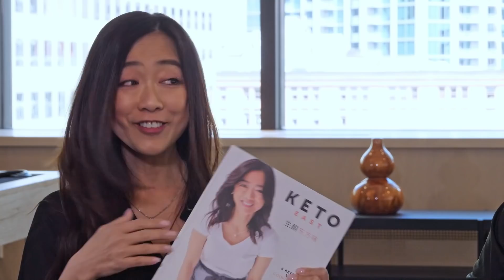Low Carb Denver 2020 Interviews - Dr. Brian Lenzkes and Kelly Peterson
Dr. Brian Lenzkes is an internal medicine doctor in San Diego. Dr. Lenzkes received a BS in Biology from UC Irvine, and an MD from USC Medical School.

The inability of standard medical advice to help his patients with obesity and chronic disease, combined with his own weight gain, led him to the ketogenic diet and intermittent fasting. Along with treating patients, Brian lectures widely and hosts 'Low Carb MD Podcast' to spread the word about the growing body of research that supports the therapeutic success of this nutrition and lifestyle approach.

Originally from Singapore, Kelly Tan Peterson moved to the United States after meeting her husband Dr. Dan Peterson. She began eating a keto diet after seeing how he ate. She watched her own metabolic and weight issues resolve, quickly rebalancing her body and maintaining it while eating keto. What she missed, though, was her traditional diet from back home.

Deciding that she did not have to choose one type of food over the other, she found a way to bring her Asian culture into the keto world. This was a challenge she wanted to take on, not only to be able to eat her favorite meals, but also to bring the benefits of ketogenic eating to her friends and family back in Singapore.